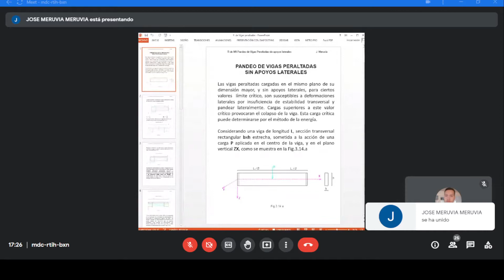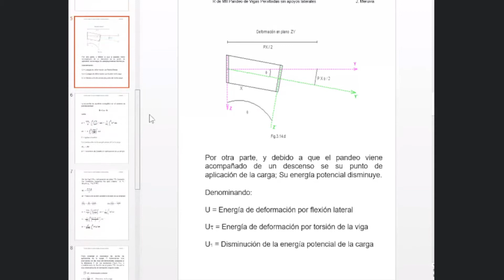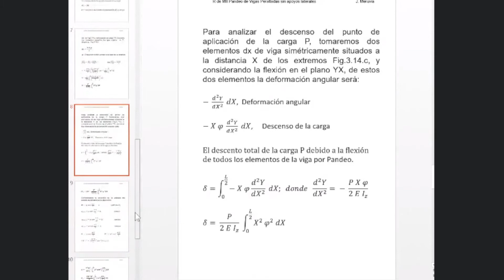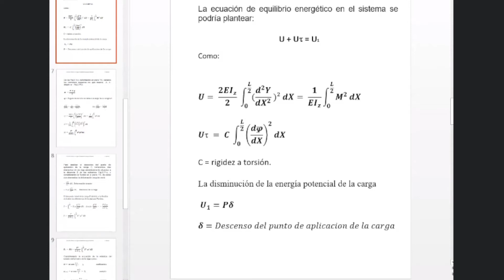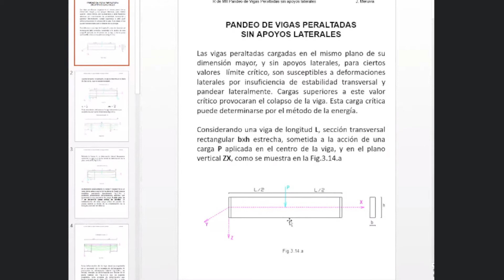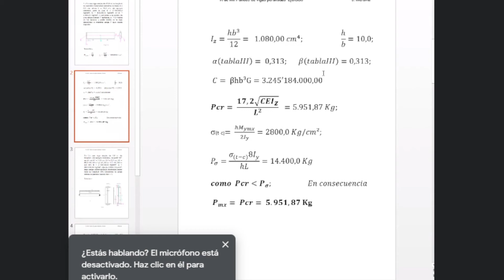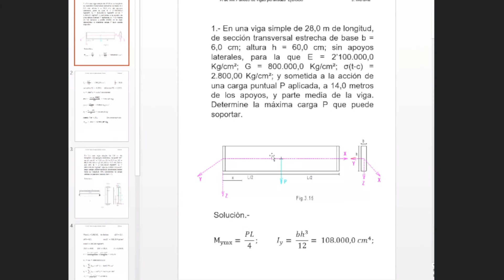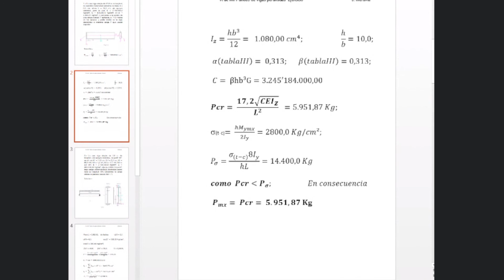Resistencia de los materiales II Ing. Meruvia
Viernes 5 de Noviembre del 2021